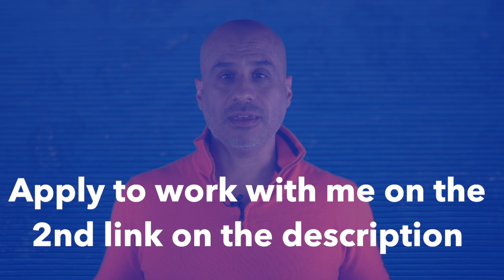How To Stop Feeling Needy With Men